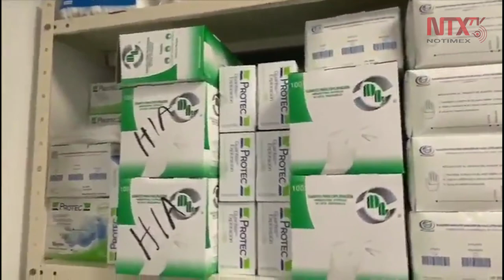Reporta Gobierno de Tamaulipas 16 migrantes infectados de COVID-19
En un comunicado, señaló que los casos confirmados hasta el momento, corresponden a seis originarios de Honduras, tres de Cuba, uno de Guatemala, uno de Camerún, cuatro son mexicanos y uno sin nacionalidad identificada.